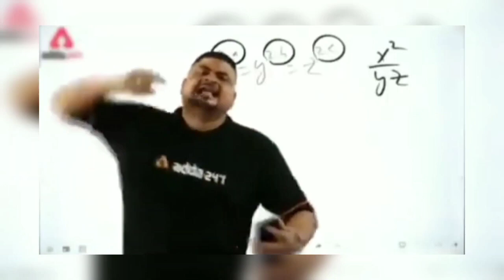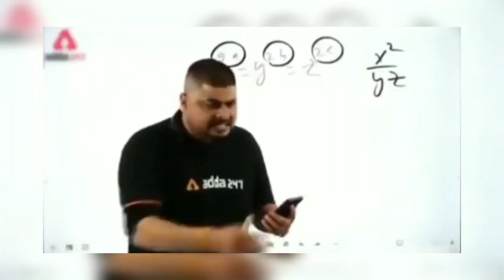Mountain Bike Xtreme | Part 1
Best cycle games for android 2022
Top 5 cycle driving games for android
best cycle game for android
best cycle games
best cycle games for android online
best yt gaming
cycle driving games
cycle game
cycle games
cycle games for android
cycle games offline
cycle simulator games for android
top 10 cycle games for android
top 5 cycle game
top cycle racing games for android
tapgameplay
ios
android
iphone
ipad
ipod
app
appstore
google play
playstore
trailer
teaser
preview
review
game
video game
gameplay
walkthrough
playthrough
let's play
Mountain Bike Xtreme
Mountain Bike Xtreme gameplay
Mountain Bike Xtreme walkthrough
Mountain Bike Xtreme gameplay trailer
Mountain Bike Xtreme ios
Mountain Bike Xtreme android
Mountain Bike Xtreme game
Mountain Bike Xtreme app
Google Play
Android
Game
Mountain Bike
Trailer
Riding
Xtreme
Mobile Game
AndroidGameplayNet
Mountain Bike Xtreme 2
Mountain Bike Xtreme 2 Android Gameplay
Mountain Bike Xtreme 2 Android
Mountain Bike Xtreme 2 Gameplay
Mountain Bike Xtreme 2 Game
Mountain Bike Xtreme
Bicycle
Pixel Joy
Racing
android gameplay trailer
xtreme drift
xtreme
drift
game
new
android
free
cars
sport
unity
3d
gta
city
mehdi
rabiee
road
race
tuning
2020
gamer
nice
great
best
best game
world
wheel
online
multiplay
multiplayer
track
play
googleplay
drifting
racing
sport car
fast
size
low
graphic
better
new games
modern
usa
pubg
update
motorbike
bike
rider
honda
ios
z1000
cbr 1300
cbr
wave
Best bike games for android
Best bike racing games on android
Bike games for android
Bike racing android games
Bike racing games
Gametech
Top 10 bike games for android
Top 10 bike racing games android
Top 10 bike racing games for android
android games
best android games
bike games
bike race
bike racing android games 2022
bike racing games for android
bkxc mountain biking
mountain biking
mtb
gopro
gimbal
bk-xc
bk xc
montenbaik
enduro
remy metailler
gopro hero 10
remi metallier
youtube mountain biking
learning to mountain bike
learn how to ride
bike ride
freeride
enduro
trail bike
speed
gopro chest
chest mount
oneup components
propain tyee
tyee cf
mullet bike
vtt
outdoor
kamloops
british columbia
sam pilgrim
matt jones
bc pov
loam ranger
danny mackasill
adventure
mountain bike channel
chaine vtt
remy gopro
remy bike
guadalajara
Mexico
Freeride Fiesta
colima
nevado de colima
riders republic
new riders republic
riders republic ps5
riders republic beta
riders republic xbox
riders republic game
riders republic review
riders republic tricks
riders republic part 1
riders republic x games
new riders republic game
riders republic gameplay
riders republic mass race
riders republic all sports
riders republic open world
riders republic walkthrough
riders republic best tricks
new riders republic gameplay
riders republic new gameplay
bkxc mountain biking
mountain biking
mtb
gopro
gimbal
bk-xc
bk xc
montenbaik
enduro
uk18
snowdonia
snowdon
uk mountain biking
orange stage 6
bkxc mountain biking
mountain biking
mtb
gopro
gimbal
bk-xc
bk xc
montenbaik
enduro
sam pilgrim
sam pilgrim biking
sam pilgrim mtb
mtb edit
sam pilgrim riding
sam pilgrim mountain bike
sam pilgrim 2017
biking
mtb
riding
pilgrim
bike
2018
urban freeride
urban downhill
downhill
street riding
urban mtb
mtb downhill
downhill track
race run
sam pilgrim downhill
pilgrim dh
haibike
gopro
pov
pilgrim gopro
medellin
colombia
street race
big jumps
mtb freeride.
bmx
bmx racing
bmx crash
bmx sprint
mtb
mtb racing
mtb eliminator
mtb bike
bike
bikes
track
track cycling
track cycling jeffrey hoogland
keirin
track sprinter
uci cycling
jeffrey hoogland
justin kimmann
niek kimmann
harrie lavreysen
jeroen van eck
twan van gendt
tdt
tour de tietema
Sprint race
bmx vs mtb
mtb vs track
bmx vs mtb vs track
kimmann
wattbike
best cycling sprint
cycling
cycling moments
top cycling moments
crash
game of bike
race